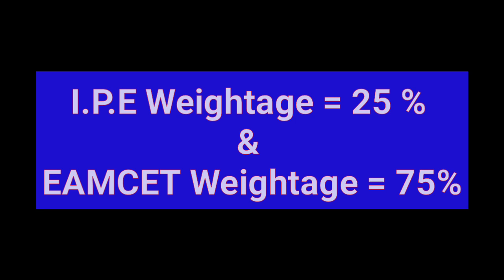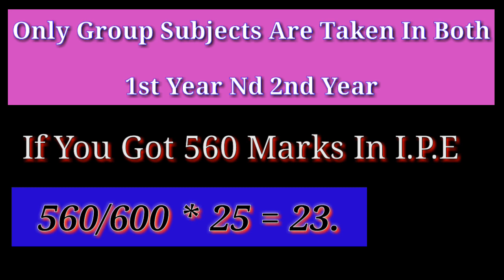Do you know That ! How Can u Calculate Weightage Marks In EAMCET